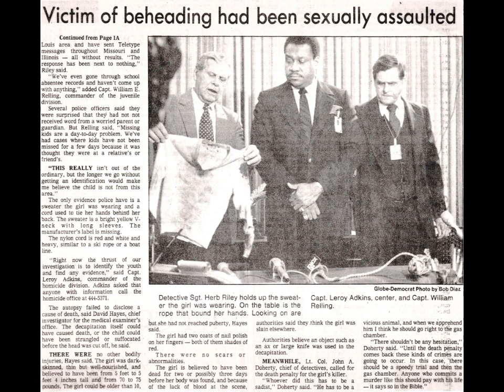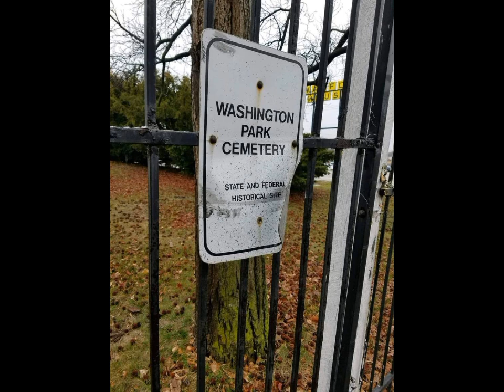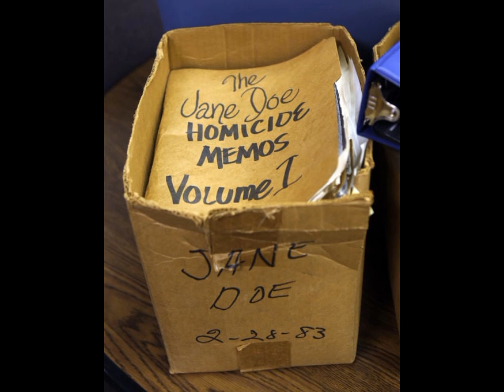Outrageous Unsolved Crimes Volume 5: Precious Hope the St. Louis Jane Doe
In 1983 the body of a little girl is found the basement of an abandoned building. Her identity and the identity of her killer remain a mystery after 40 years.